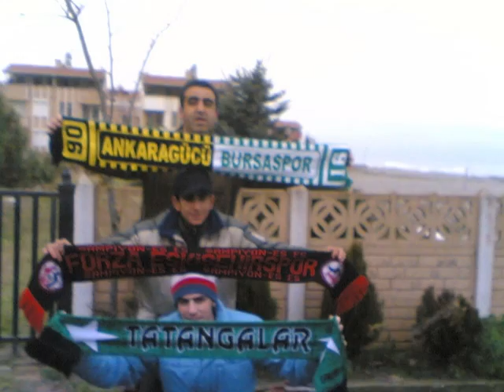Düzce-Ankara takımları nostalji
Düzce-Alandere-Mollaköy-Dirgine ve kömürde çay ile hamsi kuşları..